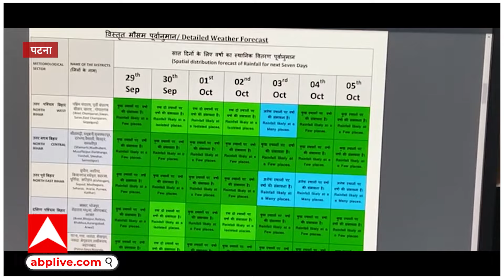Bihar Flood: बिहार में बाढ़ से हाहाकार, घर डूब गए, लोग तैरकर जाने को मजबूर, तस्वीरें डरा रहीं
बिहार के 16 जिले बाढ़ की चपेट में हैं. दरभंगा में बाढ़ से मची तबाही के बीच तीन लोगों के लापता होने की खबर सामने आई है. मंगलवार (01 अक्टूबर) को एबीपी न्यूज़ की टीम ने दरभंगा के कई इलाकों में जाकर जायजा लिया.